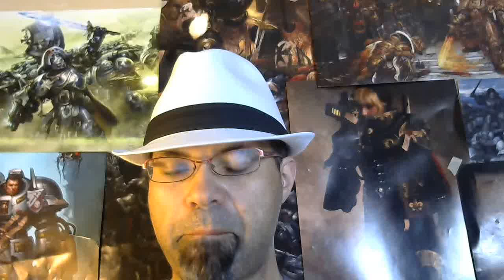WHO ARE MECHANICUS PT 7: THE EVER STARING CYCLOPS -Warhammer 40k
In part 6 learn about the Xenarites of Stygies VIII. Warhammer 40k